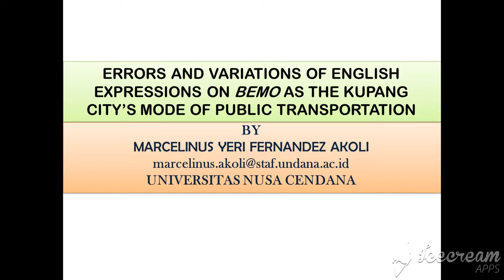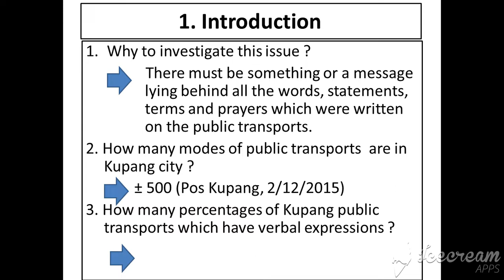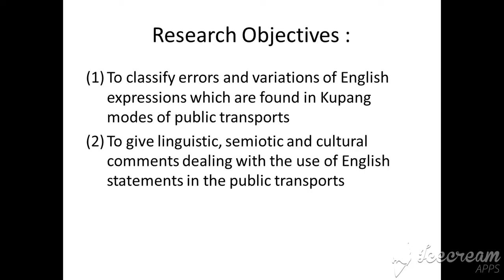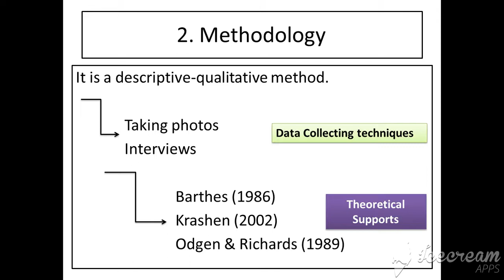Errors and Variations of English Expressions on Bemo Part.1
This file contains my presentation at KOLITA 14 at Atmajaya University in 2014. I really believe you can use it as a source to improve your own presentation.